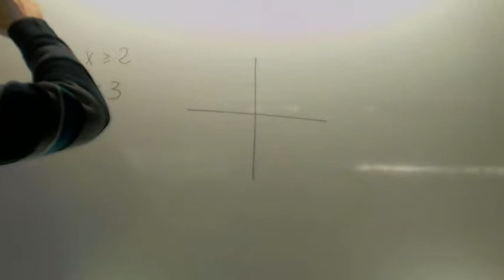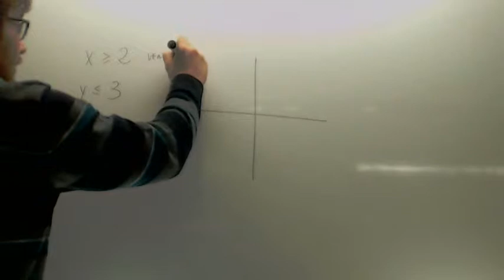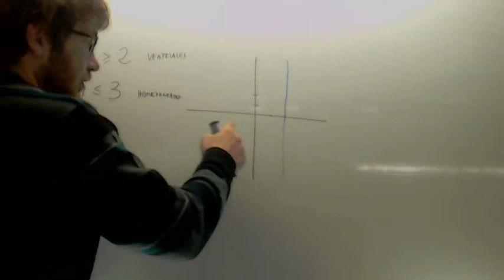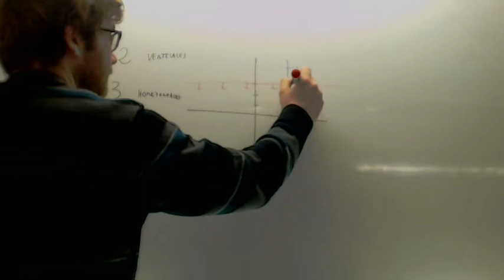Sistemas de inecuaciones Rectas horizontales y verticales Academia Usero Estepona